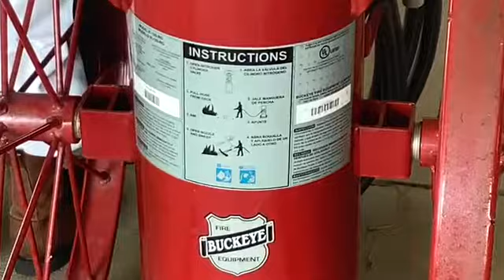Filling liquid oxygen Cryro carts with senior airman McCollum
@ -297 degrees Fahrenheit